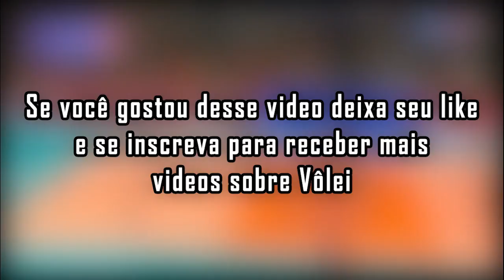Top 15 Blocks: 4ª Semana | Liga das Nações Feminina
Fizemos uma seleção dos 15 melhores bloqueios dessa 4ª semana de Liga das Nações!